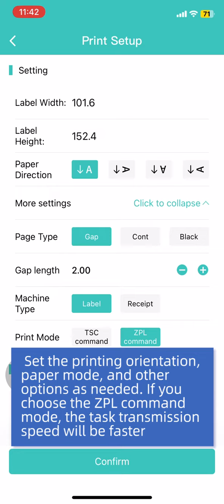2023 420B iPhone how to use 4Barcode to print PDF files?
System: iPhone iOS
Interface: USB+Bluetooth
App: 4Barcode